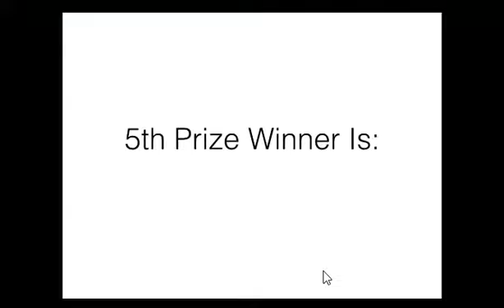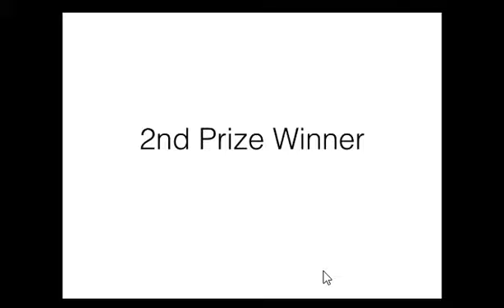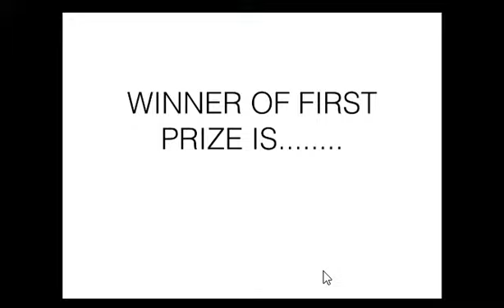WINNERS OF THE GIVEAWAY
These people were chosen by random